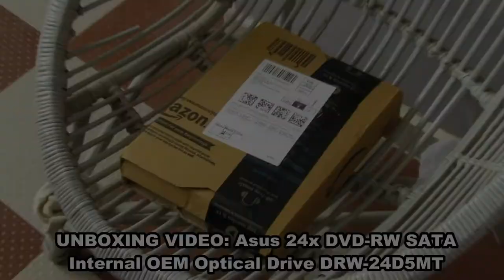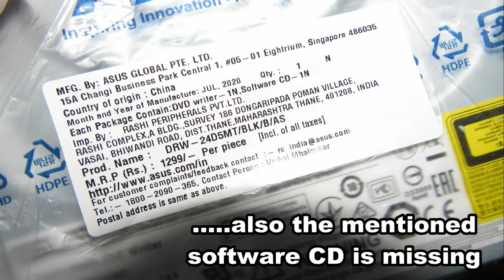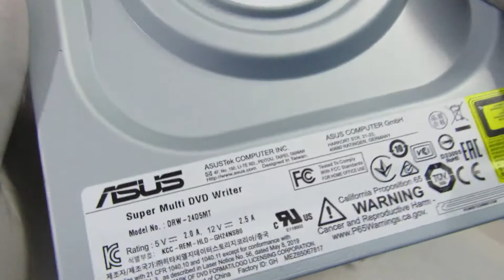UNBOXING VIDEO: ASUS DRW-24D5MT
ASUS DRW-24D5MT - internal 24X DVD burner with M-DISC support for lifetime data backup
Asus 24x DVD-RW SATA Internal OEM Optical Drive DRW-24D5MT
Asus Internal DVD Writer DRW-24D5MT
DRW-24D5MT/BLK/B/AS